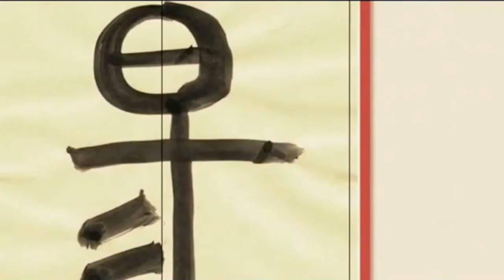談天說易(173) 彖辭對乾卦元亨利貞的詮釋(3)利貞保合大和萬國咸寧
談天說易(173)
彖辭對乾卦元亨利貞的詮釋(3)
利貞保合大和萬國咸寧